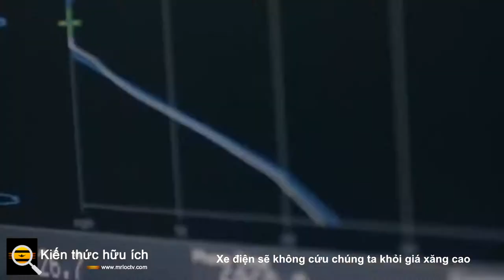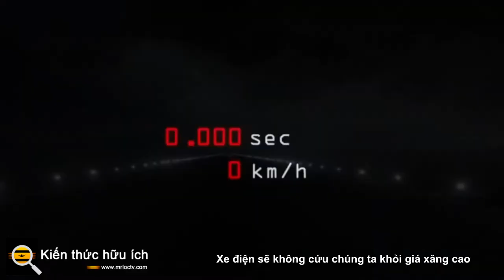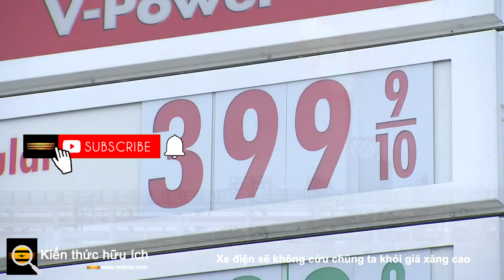Xe điện sẽ không cứu chúng ta khỏi giá xăng cao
Hàng tồn kho thấp, giá cao và hàng chục năm phụ thuộc vào ô tô đã khiến chúng ta rơi vào ngõ ngách

Với giá xăng tăng vọt trên 4 đô la một gallon, xe điện đang bắt đầu có vẻ hấp dẫn hơn rất nhiều đối với người mua xe. Nhưng sự kết hợp của những hạn chế trong chuỗi cung ứng, tình trạng thiếu chip toàn cầu, giá cao hơn mức trung bình và lượng hàng tồn kho thấp tại các đại lý sẽ khiến hầu hết mọi người không thể tiếp cận được với EVs.

Sự quan tâm đến việc chuyển từ khí đốt sang điện đang ở mức cao nhất mọi thời đại. Trang web mua sắm xe hơi Edmunds báo cáo số lượng người tìm kiếm xe hybrid, plug-in hybrid hoặc xe điện đã tăng 39% từ tháng 2 đến tháng 3 và 18% so với tuần trước.

Sau đó, việc mua hàng sẽ trở nên khó khăn đối với hầu hết mọi người, do sự khan hiếm của xe điện mới trên thị trường. Các loại xe điện có sẵn đắt hơn loại khí đốt tương đương của chúng và lượng hàng tồn kho cực kỳ thấp. Điều tương tự cũng xảy ra đối với xe hybrid và xe ô tô cỡ nhỏ đến hạng trung, những mẫu xe này thường rơi gần đáy về nguồn cung. Vì vậy, đối với bất kỳ ai đang tìm cách giảm bớt giá xăng cao, giải pháp là kiên nhẫn - sẽ có thêm nhiều xe EV! - hoặc ít lái xe hơn.

Doanh số bán xe điện đã tăng theo cấp số nhân so với cùng kỳ năm trước, nhưng chúng vẫn chỉ chiếm 4,5% số lượng ô tô mới được bán ở Mỹ. Giá bán trung bình của một chiếc xe điện mới vẫn cao hơn khoảng 10.000 đô la so với mức trung bình chung của ngành bao gồm cả ô tô chạy bằng gas và điện. Về giá cả, EV tương đương với một chiếc xe hạng sang cấp nhập cảnh.

Ngay cả khi bạn có đủ khả năng mua một chiếc EV mới, chúc bạn may mắn tìm được một chiếc. Theo Cox Automotive, mức tồn kho xe của Mỹ - số lượng xe có thể mua vào bất kỳ thời điểm nào - giảm khoảng 60% so với một năm trước và 70% so với năm 2020 xuống còn khoảng 1,1 triệu xe. EVs và hybrid chỉ đại diện cho khoảng 25.100 chiếc, tương đương 2,4% tổng nguồn cung đó, tính đến ngày 21 tháng 2, theo công ty.

Jessica Caldwell, giám đốc điều hành bộ phận thông tin chi tiết của Edmunds cho biết: “Nếu nhảy vào một chiếc xe điện mới là ưu tiên hàng đầu của bạn ngay bây giờ, thì việc mua hàng sẽ không đặc biệt dễ dàng”.

Các nhà sản xuất ô tô đã chậm nhận ra nhu cầu về xe điện; Phải đến khi định giá của Tesla bắt đầu tăng vọt thì hầu hết các kế hoạch về xe điện của các công ty xe hơi mới thực sự bắt đầu phát triển. Và trước đó, ngành công nghiệp ô tô đã loại bỏ hoặc loại bỏ hoàn toàn các loại xe tiết kiệm nhiên liệu hơn, như sedan và wagons, để chuyển sang các loại xe tải và SUV cỡ lớn, có tỷ suất lợi nhuận cao hơn và tiêu thụ nhiều nhiên liệu hơn.

Trong những năm gần đây, các nhà sản xuất ô tô đã ngừng sản xuất các loại xe nhỏ hơn, tiết kiệm nhiên liệu hơn như Honda Fit, Chevy Sonic, Ford Fiesta và Toyota Yaris. Ở vị trí của họ, chúng ta đang nhận được những tài sản kếch xù, như Cadillac Escalade , hoặc thậm chí là những chiếc SUV hạng trung hơn, như Ford Bronco.

Không có gì ngạc nhiên khi các chủ sở hữu xe quá khổ đang cảm thấy đau đầu nhất khi giá xăng tăng cao. Theo Cox , một người lái xe SUV cỡ lớn đang trả thêm khoảng 110 USD mỗi tháng để vận hành chiếc xe của họ . Một chiếc xe bán tải cỡ lớn hiện có chi phí vận hành cao hơn 100 USD một tháng so với tháng 3 năm 2021.

Lần cuối cùng giá xăng vượt quá 4 đô la một gallon, trong cuộc khủng hoảng tài chính năm 2008, nhu cầu về phương tiện đi lại rất lớn đã giảm xuống. Nhiều người mua ô tô chuyển sang sử dụng các loại xe tiết kiệm nhiên liệu và một số đã ngừng mua sắm hoàn toàn.

Động lực lần này khác hẳn. Giá xăng cao cộng với tình trạng khan hiếm xe, hạn chế trong chuỗi cung ứng và tình trạng thiếu chip toàn cầu, tạo ra một cơn bão hoàn hảo cho người mua ô tô. Những chiếc xe mà họ sẽ chuyển sang - nhỏ, tiết kiệm nhiên liệu hoặc thậm chí chỉ chạy bằng điện - không có sẵn. Những gì có sẵn là xe tải và SUV cỡ lớn, như Ram 1500 hoặc Jeep Grand Cherokee, cả hai đều được Cox Automotive cho biết là những phương tiện mới sẵn có nhất hiện nay.

Michelle Krebs, nhà phân tích cấp cao của Autotrader và Cox Automotive cho biết: “Chúng ta đang sống trong một thời đại không giống ai. .